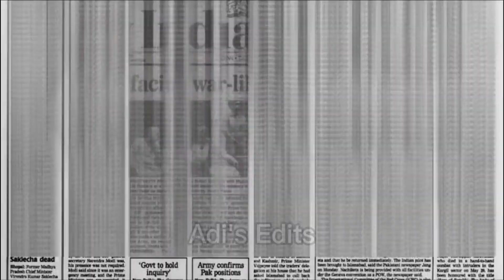Little Dark Age- Kargil War 1999 || India Pakistan